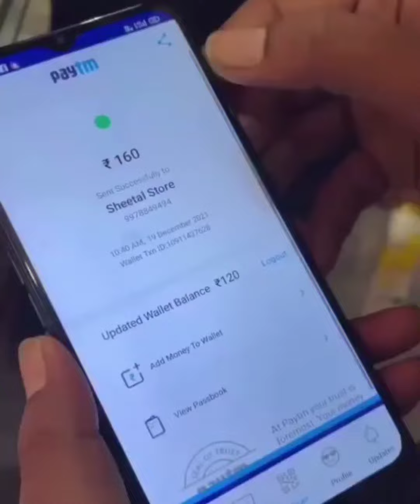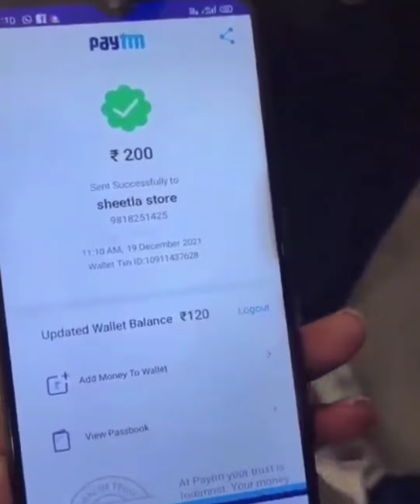📵fraud by paytm /Alert all online user ❌❌ 📲⚠️⚠️📵📵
इस वीडियो में सभी को मैं सावधान करता हु खास कर के दुकान वालो को
paytm के द्वारा नए तरीके से धोखा धड़ी से सावधान रहें